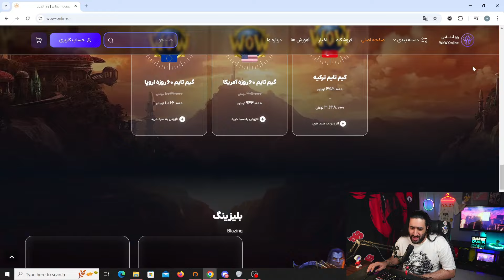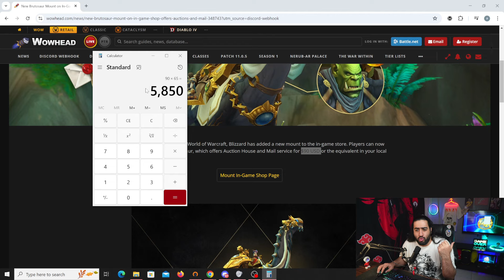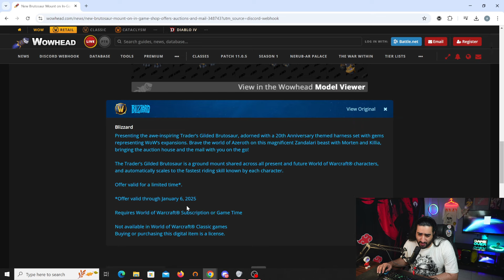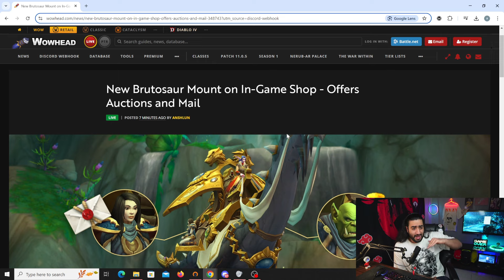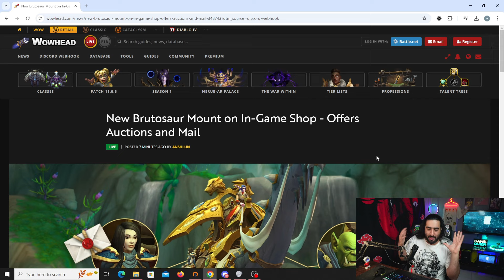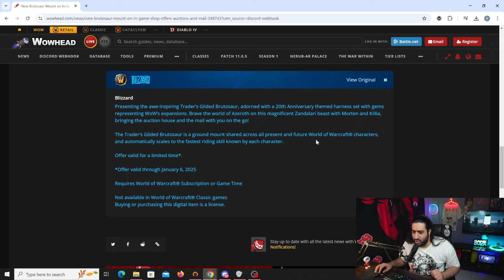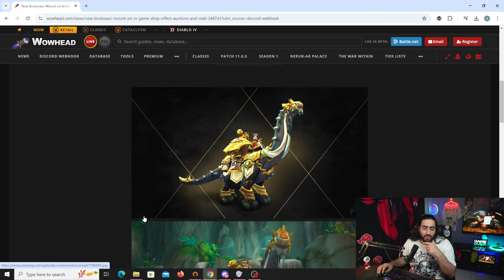مانت اکشن هوس جدید. نصف قیمت قبلی . بیلیزارد پول پرسته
world of warcraft the war within Brutosaur Mount

سیسیتم :
cpu: i5 11000f
gpu: 3060 rtx
hard: 500 gig ssd
hard: 1tr hdd
ram: 32
power:650 cooler master